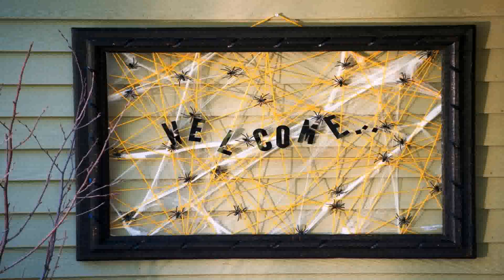Outdoor Halloween Decoration Ideas Homemade (see description) (see description)